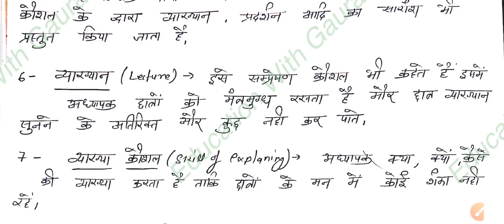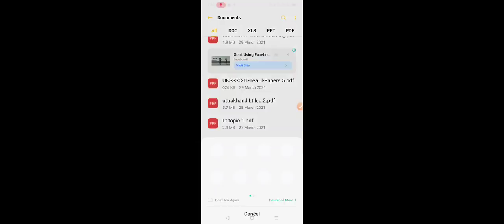Uttrakhand LT teaching aptitude/ शिक्षा के प्रति अभिवृति।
This video is about teaching methods/teaching skills.Video is important for all teaching exams

For notes contact
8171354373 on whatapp